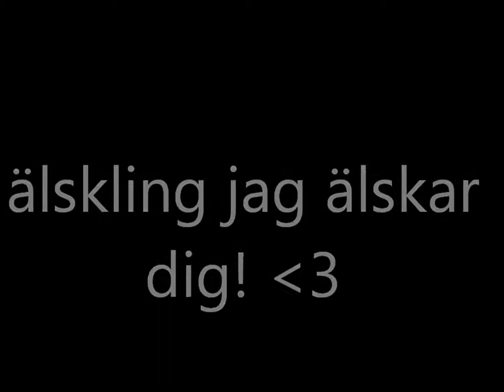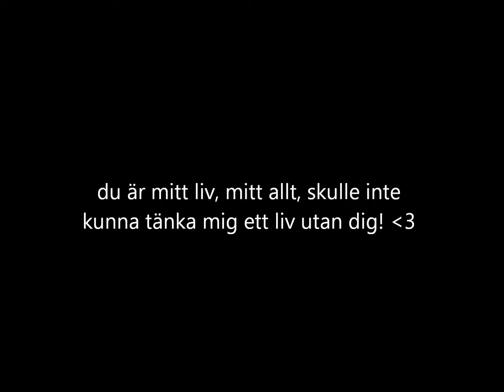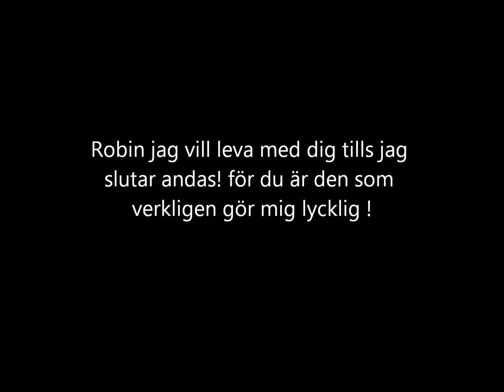9 månader med älsklingen!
Jag älskar dig!